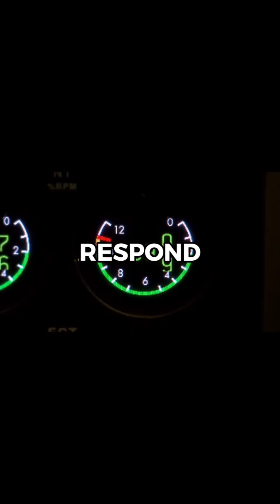What happens when plane engines fail seconds from landing?